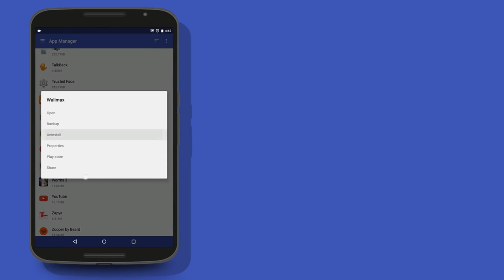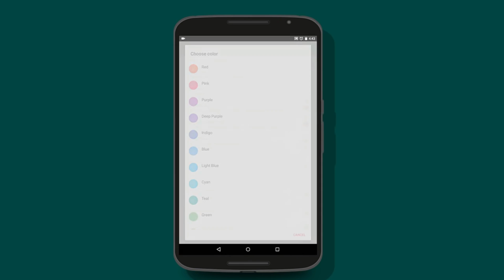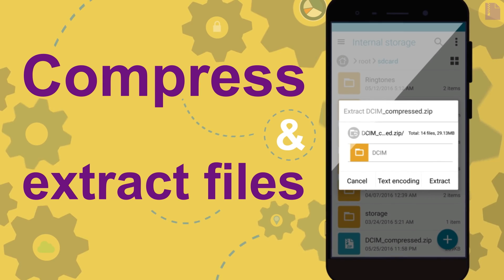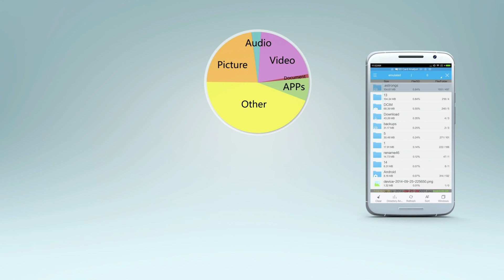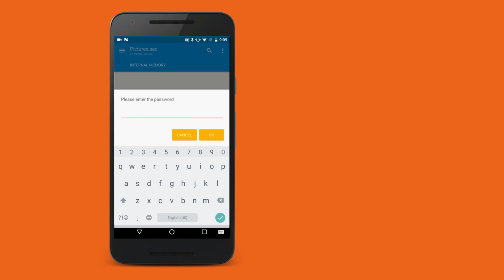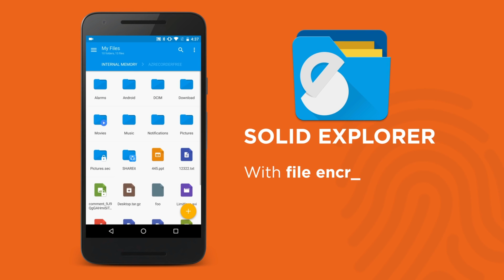Best Android File Explorer Apps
File manager apps are among the most important apps on your device. With them, you can browse your files, find your downloads, manage your storage space, move things around, and a lot more. Not everyone is too keen on file organization because it can be pretty boring, but everyone still needs a file browser. Here are the best file explorer apps, file browser apps, and file manager apps for Android